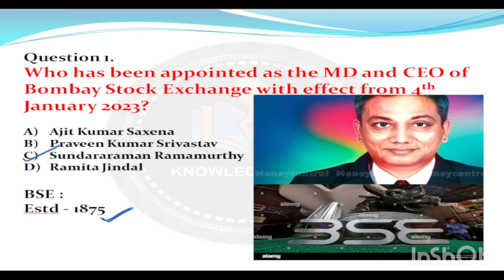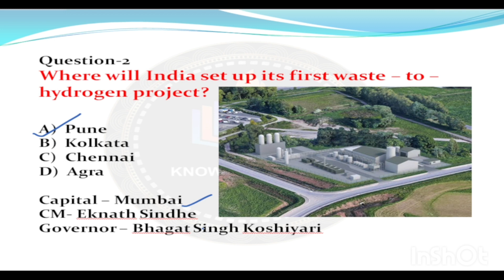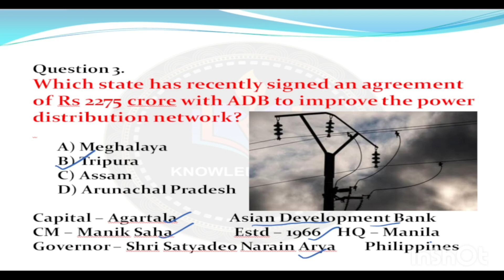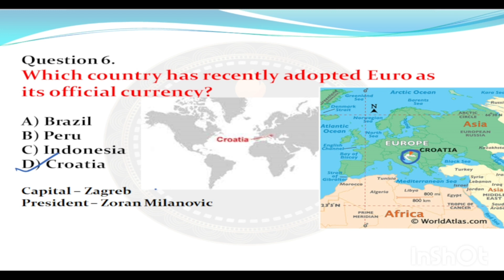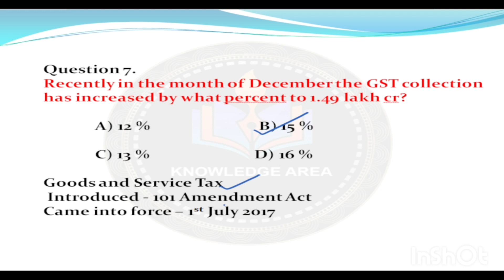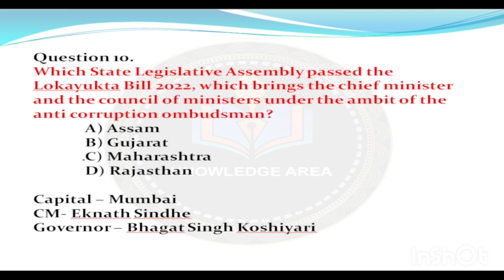5th January 2023#Current Affairs # Daily Current affairs Today Gk#static with Current affairs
Target 🎯 Preliminary Exam of High school Teacher Exam -2022-23

🎯 Mcq Question bank of 5th January Daily Current affairs

This vdo specially helpful for clearing the High school Teacher Exam